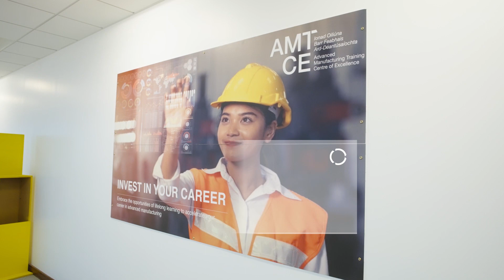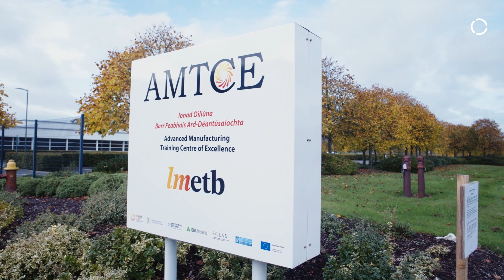AMTCE - Advancing a skilled workforce in response to technology advances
The AMTCE; Advanced Manufacturing Training Centre of Excellence, is driving transformation in Irish manufacturing. Dedicated to providing high-quality training through a variety of delivery modes in Industry 4.0 using state-of-the-art technologies, such as robotics, the centre is Europe's largest training facility established specifically to reskill, or upskill individuals, through continuous learning and development initiatives in advanced manufacturing principles.

In partnership with KUKA, the AMTCE shall develop training programs that shall empower manufacturers in Ireland, and beyond, to future proof their operations, providing training on state-of-the-art equipment and processes which will underpin their transition to industry 4.0 based operations.